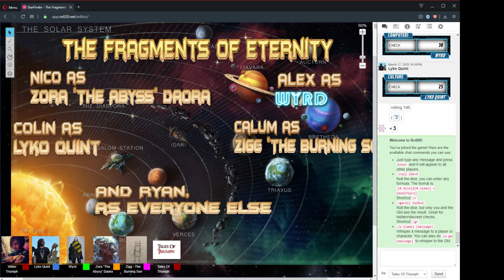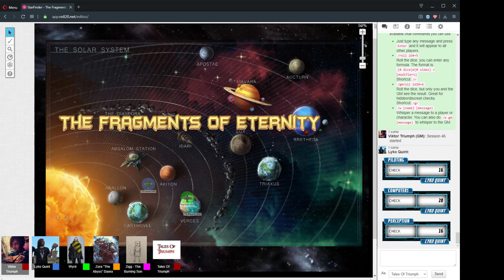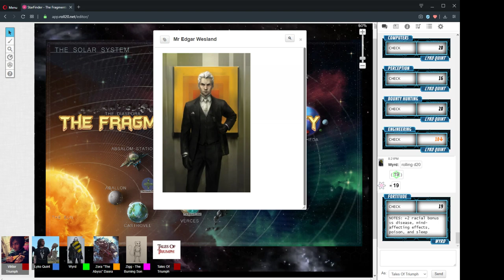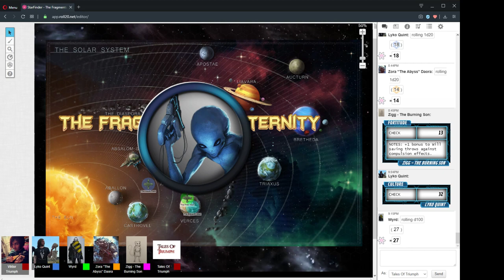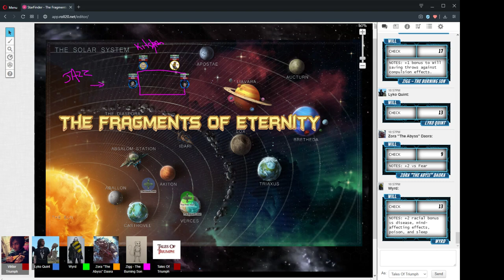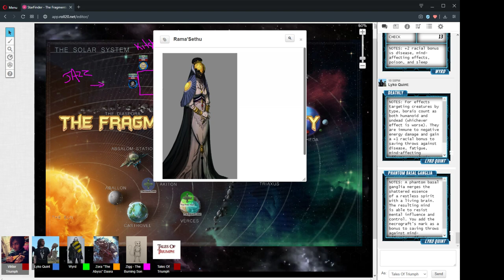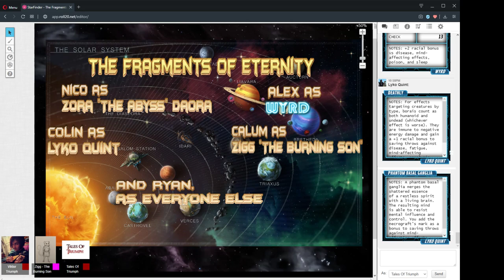The Fragments Of Eternity Session 46 "Decadence" 24/March/2020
StarFinder RPG - The Fragments Of Eternity Session 46 "Decadence" 24/March/2020

CAST LIST:
GM: Ryan